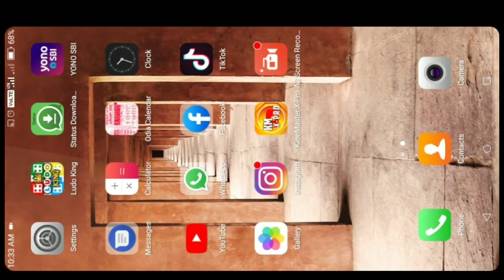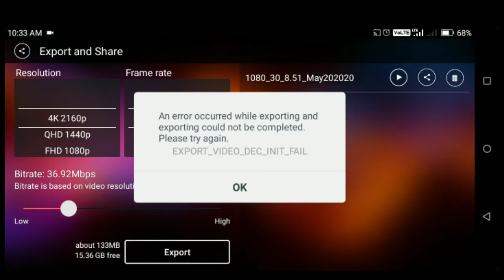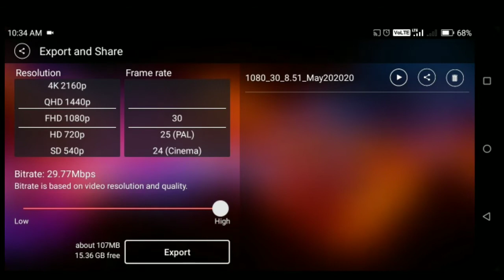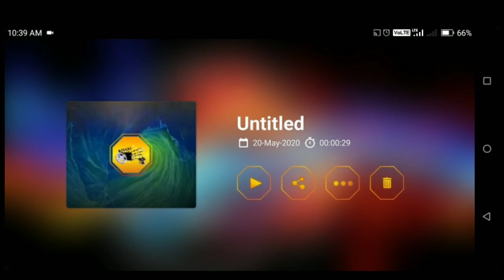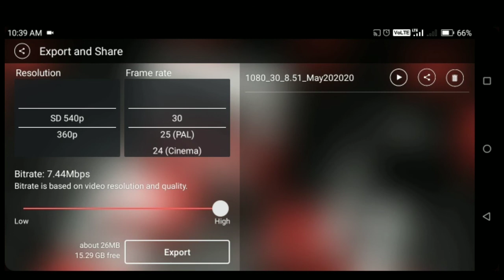Kinemaster export error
Today we will see " Kinemaster export error ". If you have any Querry, Don’t Forget to Comment us, your comment is very important to us for our better modification and better quality.

Jay Hind.